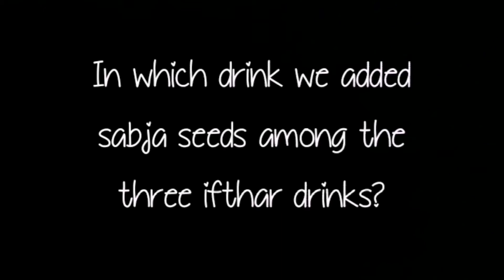ബ്രെഡും ചിക്കനും കയ്യിലുണ്ടെങ്കിൽ ഒരടിപൊളി സ്നാക്ക് റെഡി ആക്കാം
Bread cones

Bread
Chicken
Cabbage
Capsicum
Mayonnaise
Tomato sauce
Egg
Bread crumbs